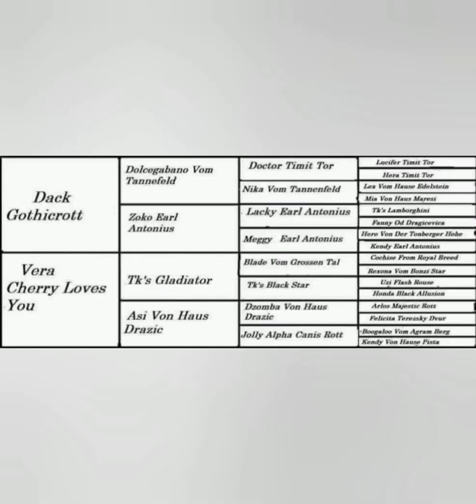Rottweiler male for sale young boy Bogo